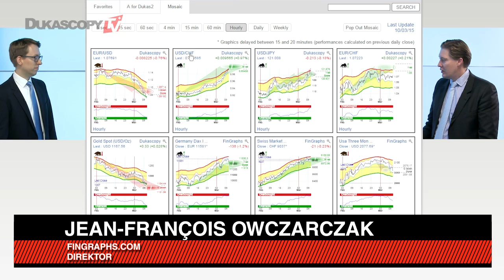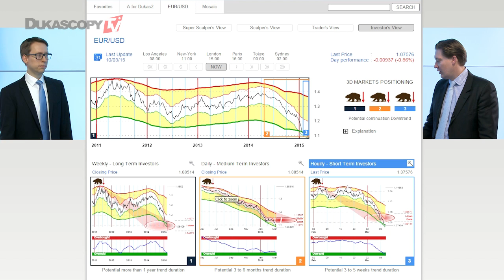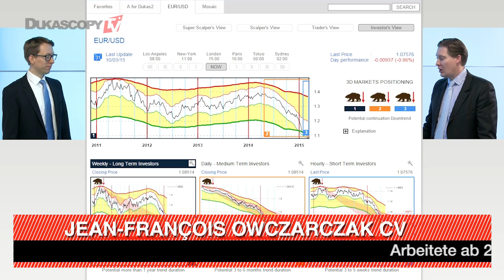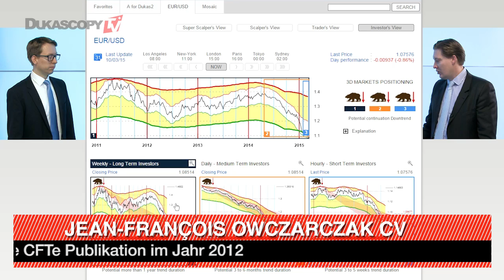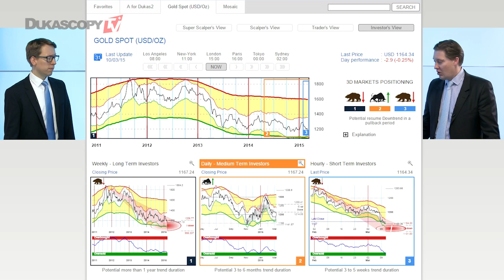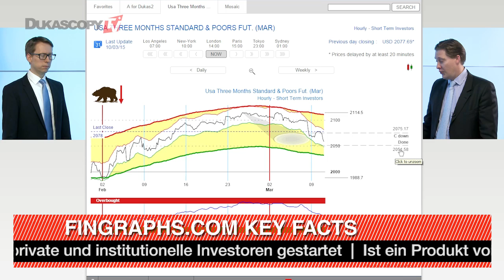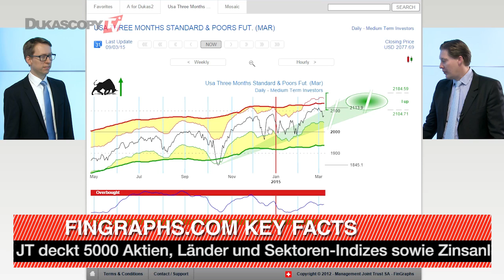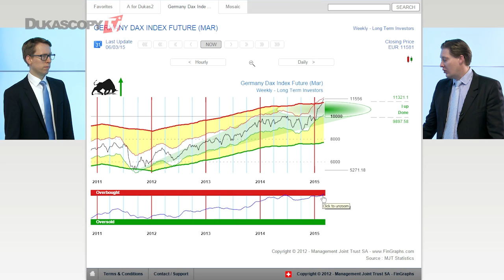Beginn des EZB Ankaufsprogramms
Welche Aussichten gibt die technische Analyse für diese Woche? Jean-François Owczarczak, Management Joint Trust und FinGraphs.com.